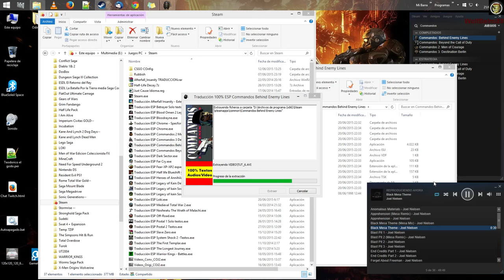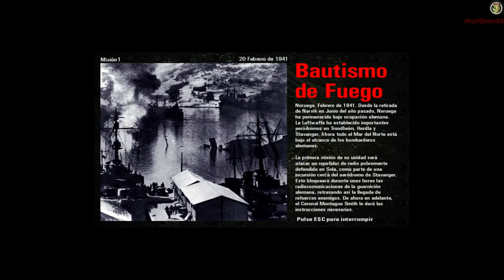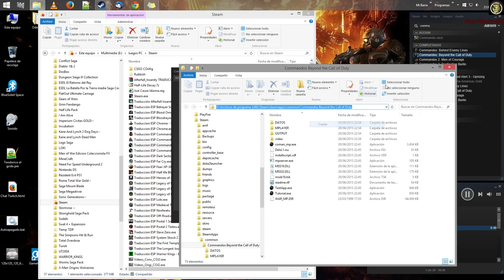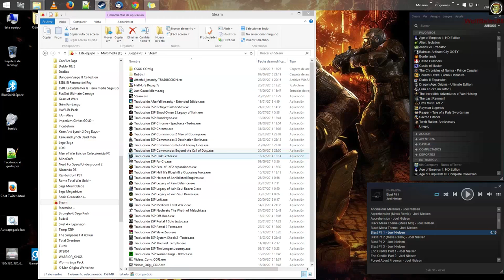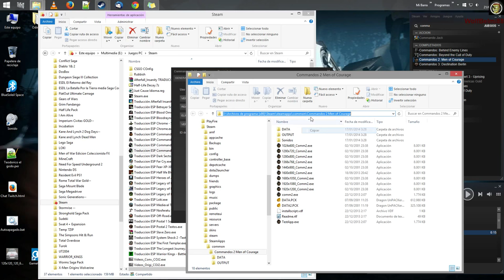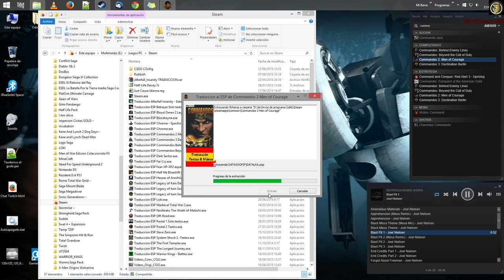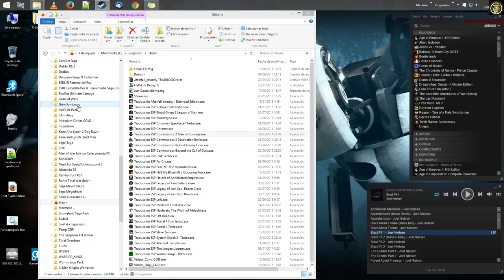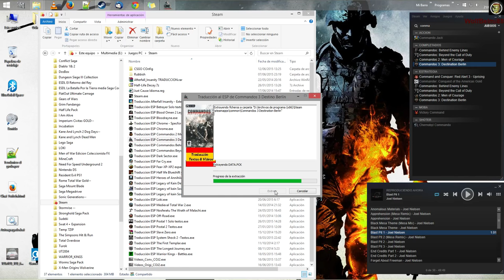Traducciones ESP 100% Todos los Commandos PC